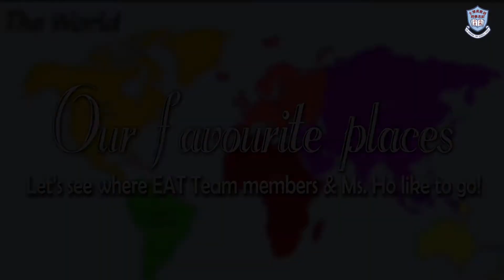2015-12-15 The World Around Us - Episode 2